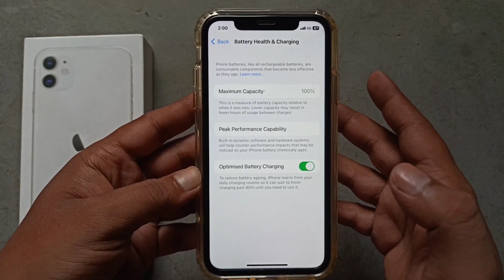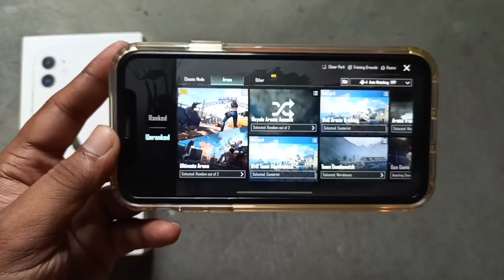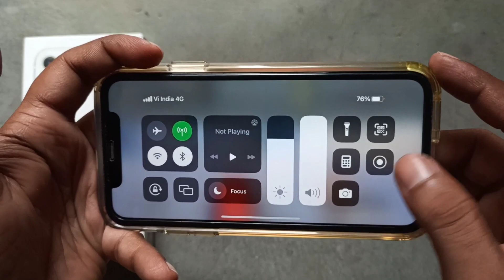Unleash the Power: iPhone 11 PUBG Test After iOS 16.6 Update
ios 16
 ios 17
 ios 16.6
 pubg mobile
ios 17 features
ios 17 reviewios 17 betaios 17 new features